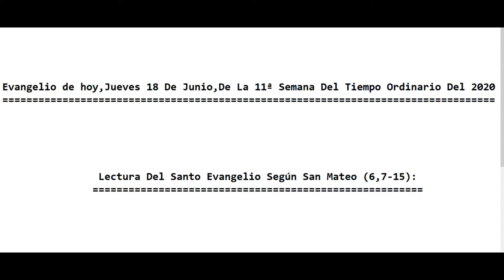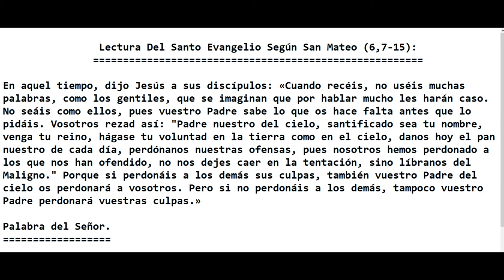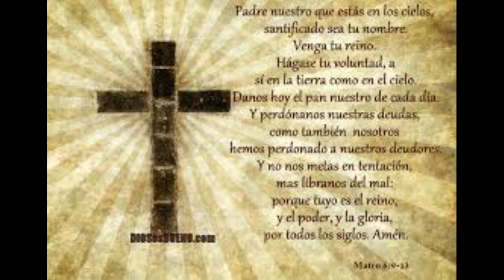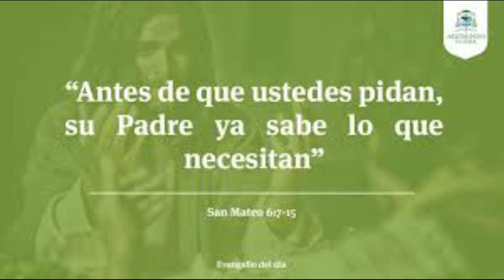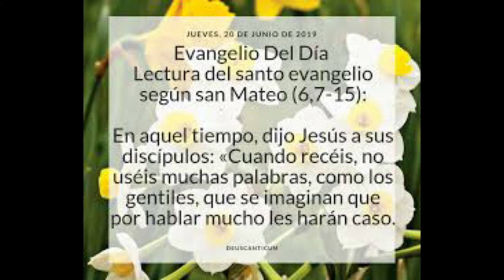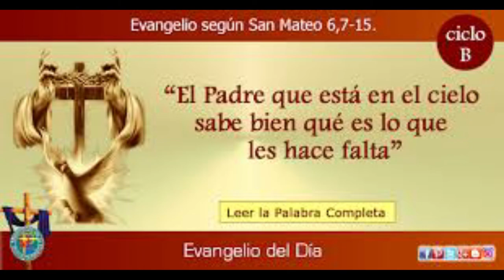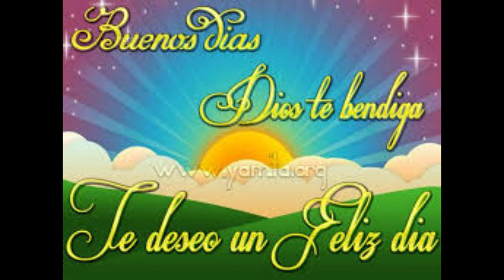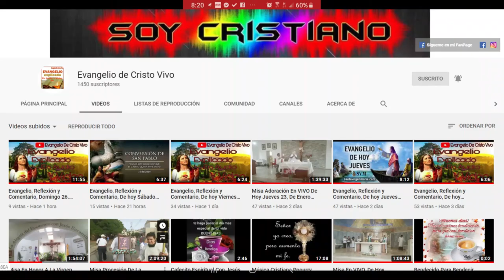Evangelio De hoy Jueves 18 De Junio 11ª Semana Del Tiempo Ordinario 2020. P. Alberto Dominguez (C.P)